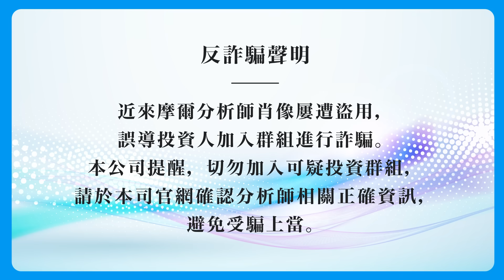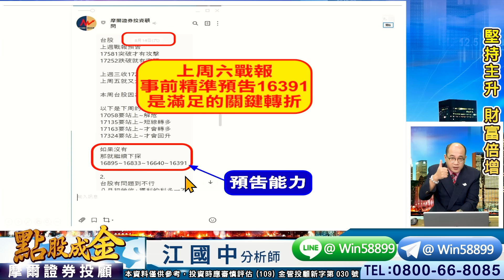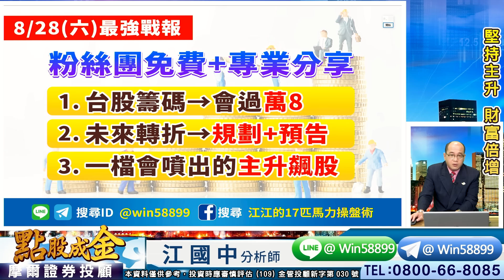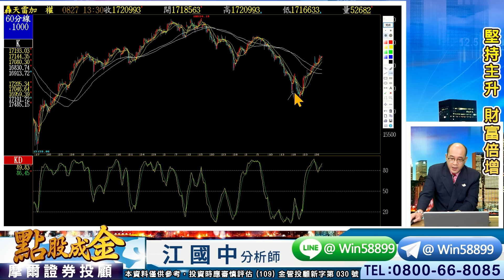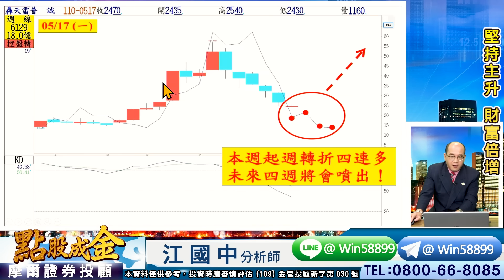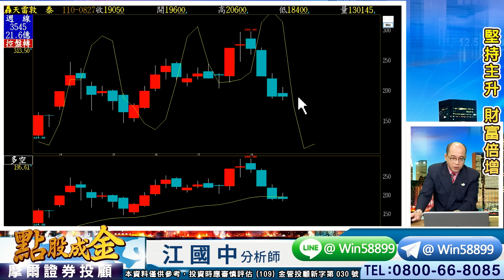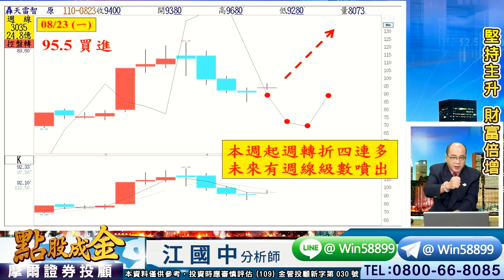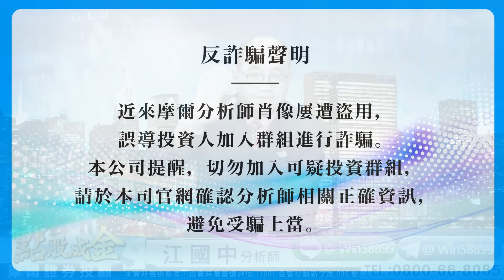2021.08.27【說他霸氣噴出→他就不敢下跌、明天周六最強戰報→一樣粉絲團贈送喔、先攻萬8再戰萬9→相信就會暴賺!】 點股成金 江國中分析師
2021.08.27【說他霸氣噴出→他就不敢下跌、明天周六最強戰報→一樣粉絲團贈送喔、先攻萬8再戰萬9→相信就會暴賺!】 點股成金 江國中分析師

①一路堅持做多的江江
　7月大賺電子噴出
　7月幫大家避開航運崩跌
　台股短線跌破季線後
　又帶大家避開下跌風險

　事先預告的16391滿足後
　8/23突破上周六最強戰報
　預告的16526+16626之後
　8/23紅K可視為起漲K
　16589不破=強多
　16486不破=不會反空
　先看3週中級反彈
　又預告突破16928=轉強為回升

②17227跌破→避險
　16526+16626→突破後做多
　我認為會有修正後的大行情
　歡迎大家跟上全國最強的團隊!!

　上週日會員戰報也早已規畫好
　我看【先攻萬8、再戰萬9】